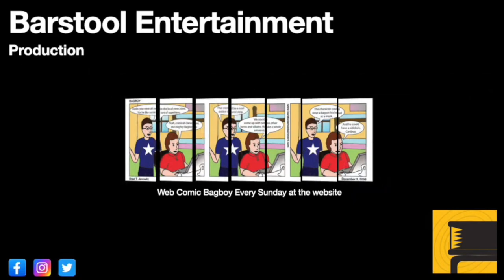Red Dead Redemption 2: Maximo (Jack Hall Treasure Hunt)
Arthur meets this world renowned treasure hunter and adventurer, Maximo. He sells Arthur the Jack Hall gang's treasure map.